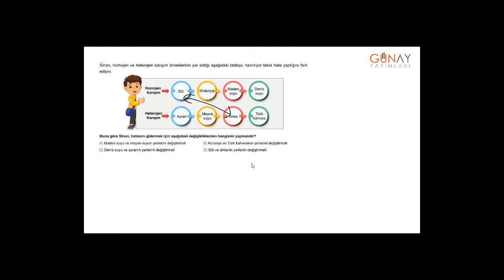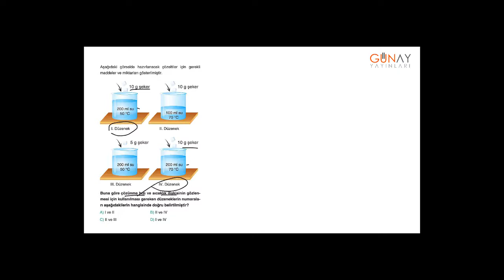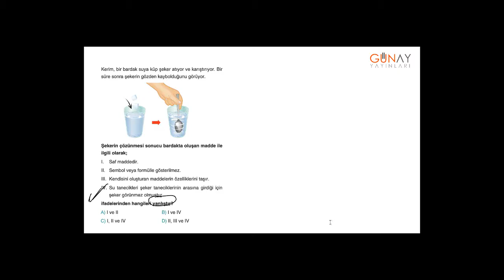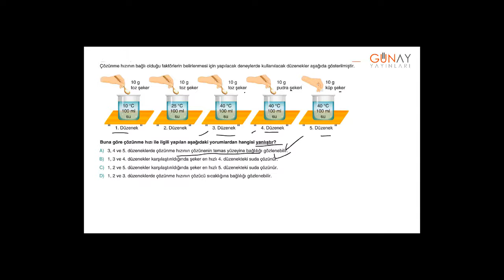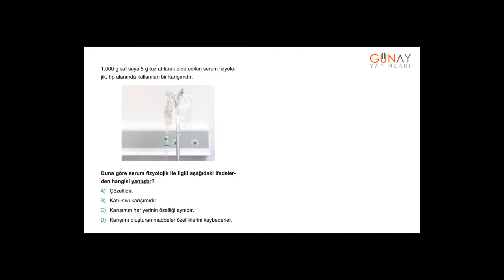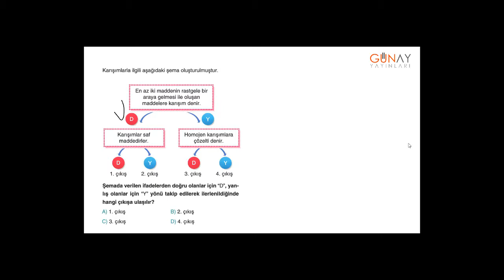Bumerang Etkinlikli Fen Bilimleri 7_4.Ünite: Saf Madde ve Karışımlar Kavratan Testler 6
Bumerang Etkinlikli Fen Bilimleri 7
4.Ünite: Saf Madde ve Karışımlar